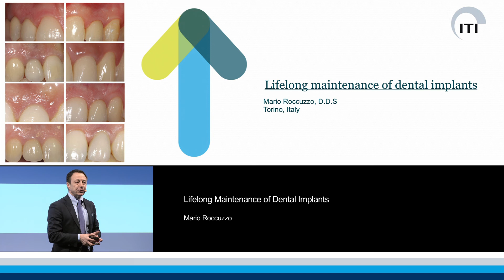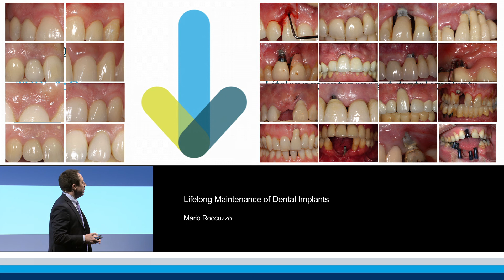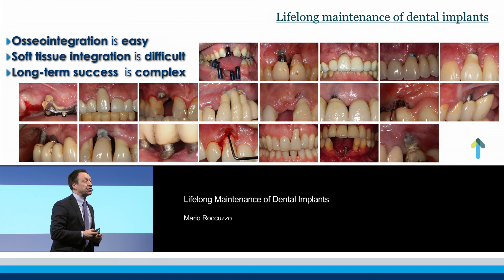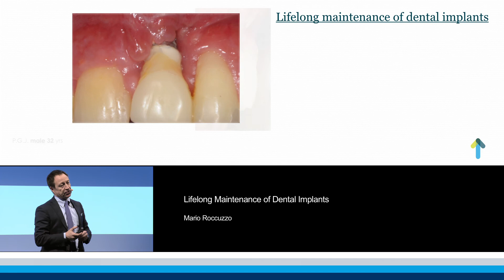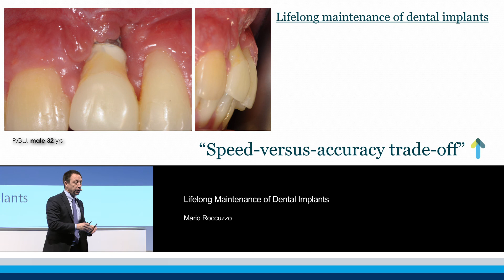Lifelong Maintenance of Dental Implants | Mario Roccuzzo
ITI Academy Congress Lecture Preview: Lifelong Maintenance of Dental Implants by Mario Roccuzzo.